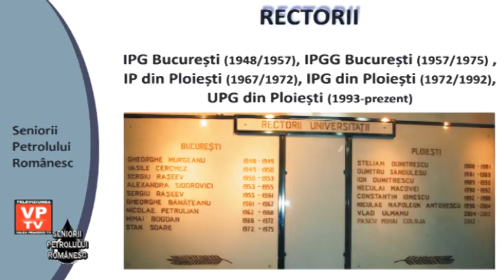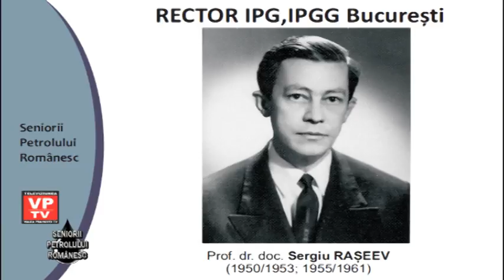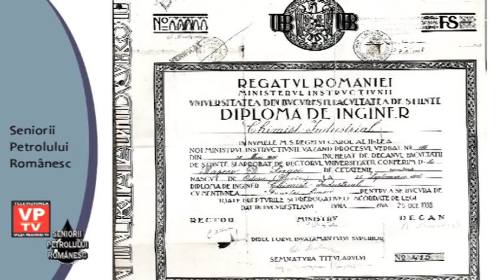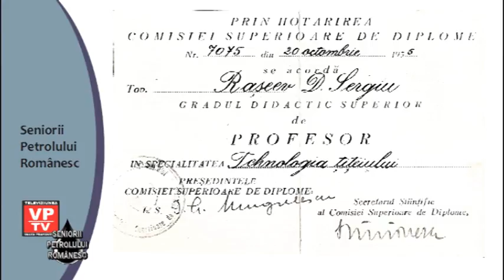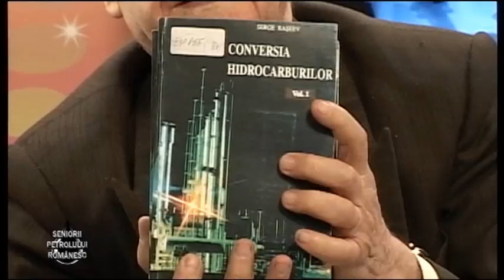Seniorii Petrolului 07 Noiembrie 2015 P1